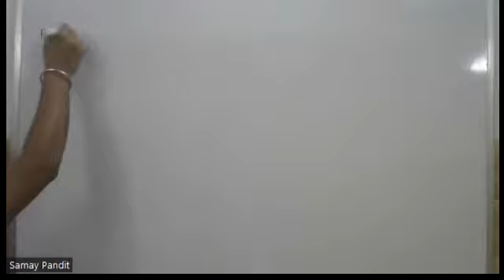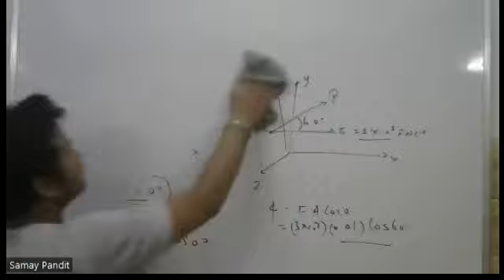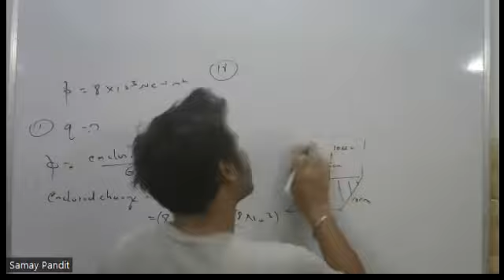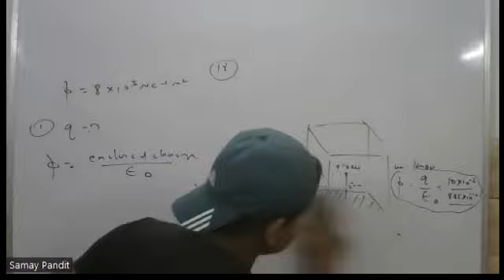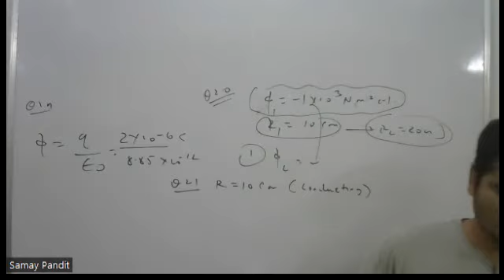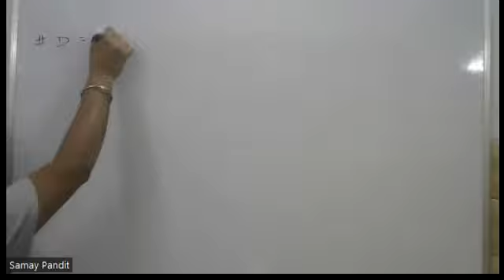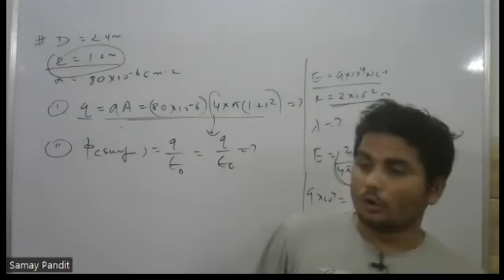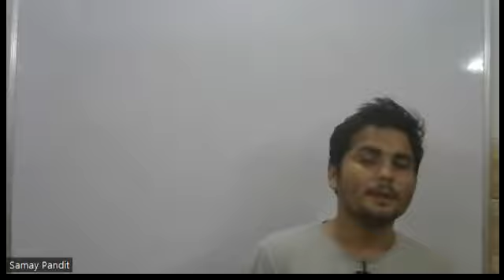[NCERT NUMERICALS] GAUSS THEOREM